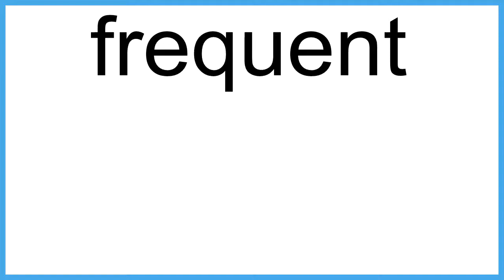frequent meaning | Vocabulary for Kids | Children's Dictionary | Learn English Vocabulary